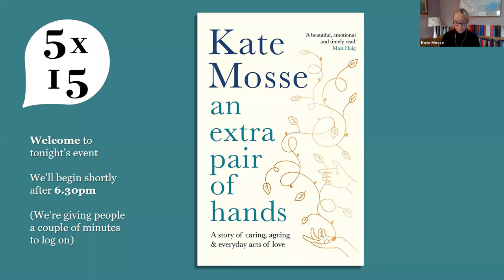Kate Mosse and Rosie Boycott on caring, ageing and everyday acts of love | 5x15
Join us at 5x15 for an open, honest and timely discussion with best-selling novelist Kate Mosse as she tells her personal story of finding herself as a carer in middle age: first, helping her mother look after her beloved father through Parkinson's, then supporting her mother in widowhood, and finally as 'an extra pair of hands' for her 90-year-old mother-in-law.

As our population ages, more and more of us find ourselves caring for parents and loved ones – some 8.8 million people in the UK. Kate’s new book An Extra Pair of Hands is about the gentle heroism of our carers, small everyday acts of tenderness, and finding joy in times of crisis. It's about juggling priorities, mind-numbing repetition, about guilt and powerlessness, about grief, and the solace of nature when we're exhausted or at a loss. It is also about celebrating older people, about learning to live differently – and think differently about ageing.

5x15 brings together outstanding individuals to tell of their lives, passions and inspirations.